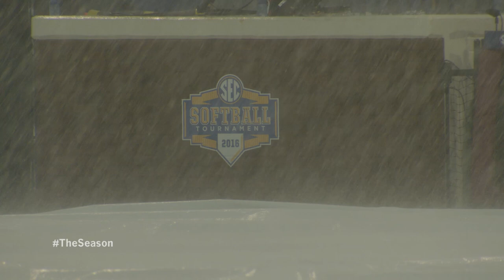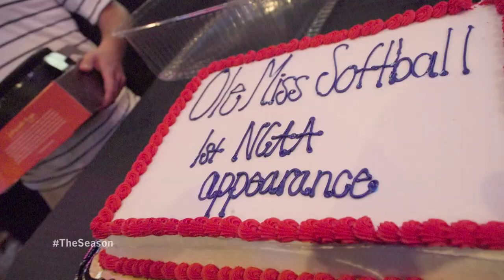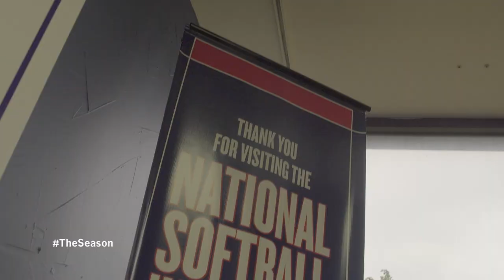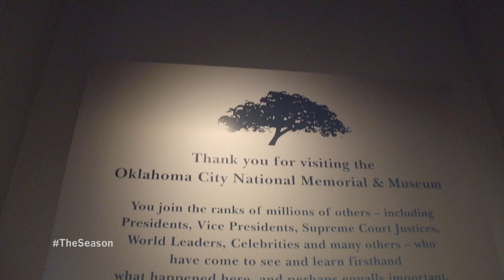The Season: Ole Miss Softball - Team Of Firsts